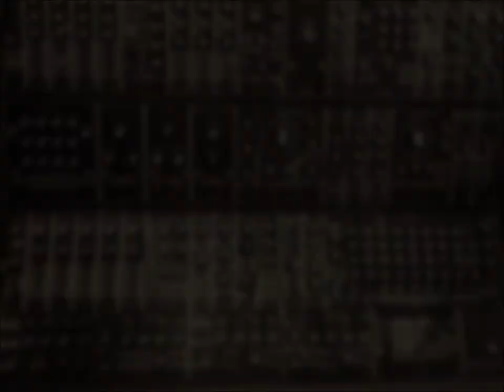Filter Kaffee 1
Introduction of the Berlin based Duo FILTER - KAFFEE (Frank Rothe & Mario Schönwälder).